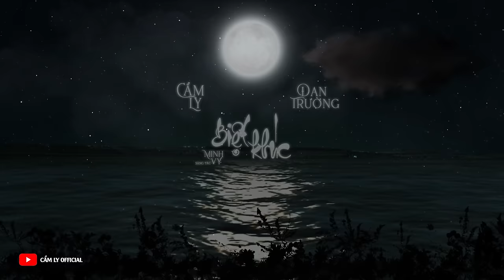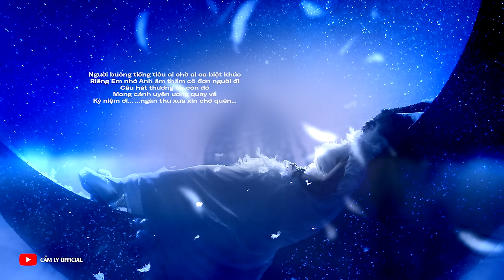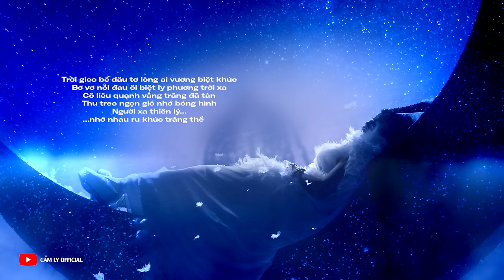[Lyrics] BIỆT KHÚC - CẨM LY & ĐAN TRƯỜNG | Sáng tác: Minh Vy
BIỆT KHÚC
Sáng tác: Minh Vy
Trình bày: Cẩm Ly - Đan Trường

Chiều hoàng hôn buông tiếng tiêu
Cánh chim sẽ bay chốn nào
Giọt lệ rơi thánh thót rơi
Tình ơi xa mãi lòng tôi...
Có mưa đan mây làm áo
Nồng ấm cho Em những đêm buồn
…phút chia tay biệt ly

Tìm mùa hoa xưa ngát hương
Có nhau khẽ chung ước nguyện
Người về đâu nơi hải xa
Thầm mong đôi lứa trùng hoan
Gió ru đêm nay chìm đắm
Lời gió mong manh với sao trời
…chuyện tình như bóng mây

Người buông tiếng tiêu ai chờ ai ca biệt khúc
Riêng Em nhớ Anh âm thầm cô đơn người đi
Câu hát thương ca còn đó
Mong cánh uyên ương quay về
Kỷ niệm ơi ngàn thu xưa xin chớ quên

Trời gieo bể dâu tơ lòng ai vương biệt khúc
Bơ vơ nỗi đau ôi biệt ly phương trời xa
Cô liêu quạnh vắng trăng đã tàn
Thu treo ngọn gió nhớ bóng hình
Người xa thiên lý, nhớ nhau ru khúc trăng thề...